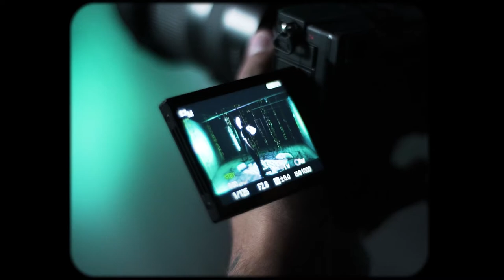Maria | Crudo Means Raw | BTS x ICAMFILMS | Latinas en Heels